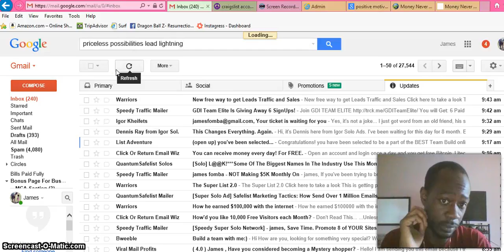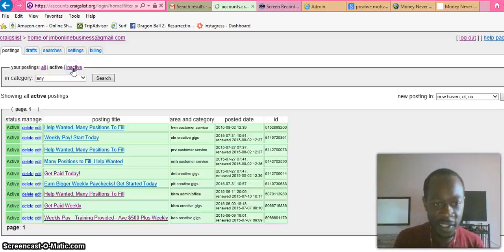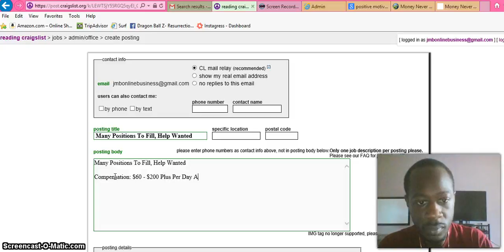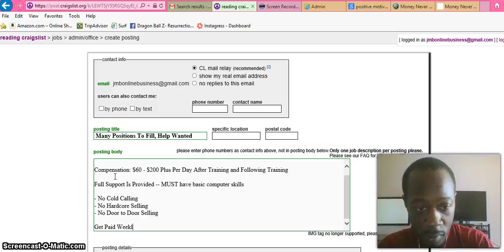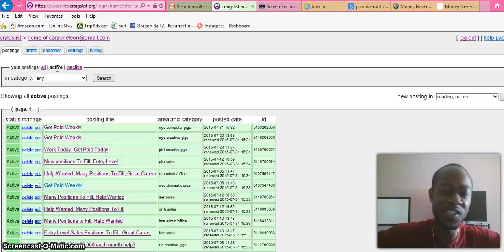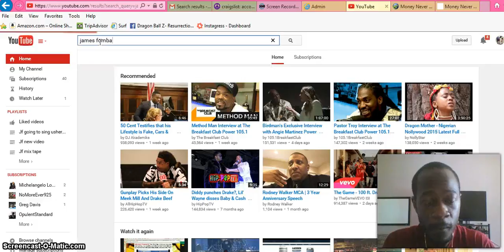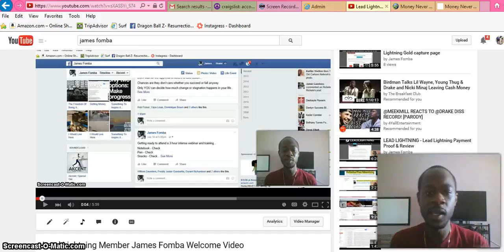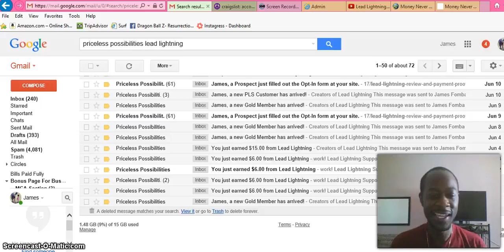Lead Lightning Craigslist & Youtube Marketing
Music (For Sale?) Interlude - Kendrick Lamar